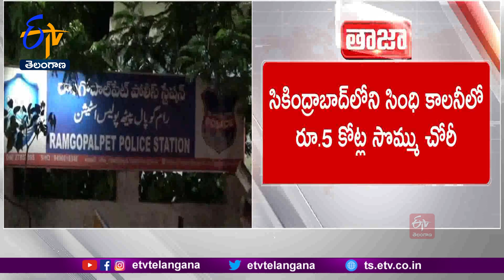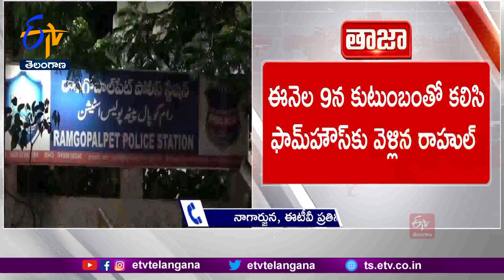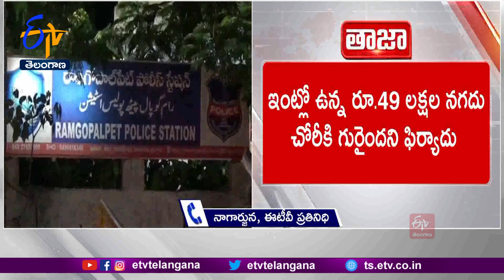5 Crores Robbed Off | సికింద్రాబాద్‌లోని సింధి కాలనీలో రూ. 5 కోట్ల సొమ్ము చోరీ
సికింద్రాబాద్ లోని సింధి కాలనీలో రూ.5 కోట్ల సొమ్ము చోరీ గురైంది.
రాహుల్ గోయల్ అనే వ్యక్తి ఇంట్లో పనిచేస్తున్న నేపాల్  వారే దొంగతనానికి పాల్పడినట్లు పోలీసులు అనుమానిస్తున్నారు.